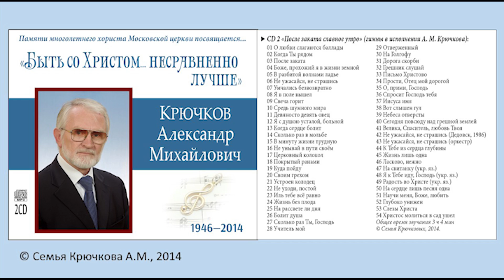Ласково, нежно Спаситель взывает (А. М. Крючков)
Христианский гимн: "Ласково, нежно Спаситель взывает" - исполняет Александр Михайлович Крючков (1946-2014) - бессменный хорист и сладкий певец хора Московской церкви МСЦ ЕХБ, преподаватель по вокалу музыкальной школы Музыкально-хорового отдела (МХО).